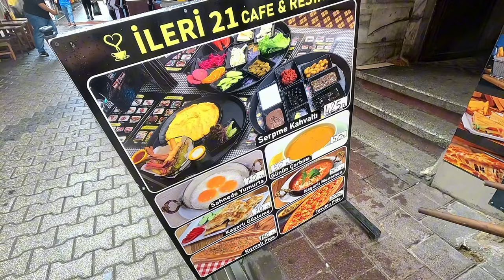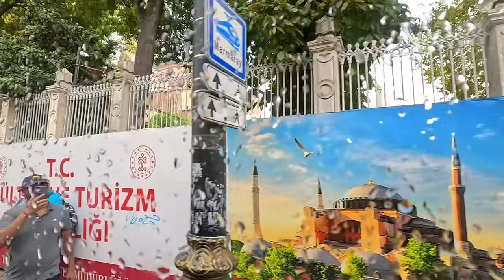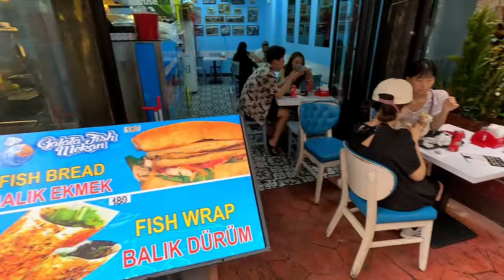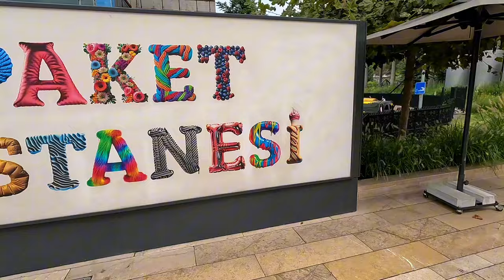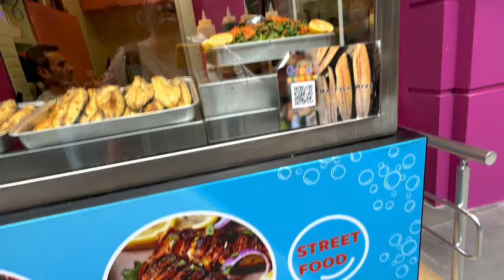СЕКРЕТЫ РАЙОНОВ СТАМБУЛА С САМОЙ ВКУСНОЙ УЛИЧНОЙ ЕДОЙ/ КАРАКЁЙ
Колоритные районы Стамбула с яркими улицами и вкусной уличной едой. Каракей . Сегодня гуляем и пьем кофе в этом районе.

ТЕЛЕГРАМ КАНАЛ ОДЕЖДА И СУМКИ ИЗ СТАМБУЛА

КАРТА СБЕР:
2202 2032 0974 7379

турция сегодня, аланья, анталия, турция отдых 2024